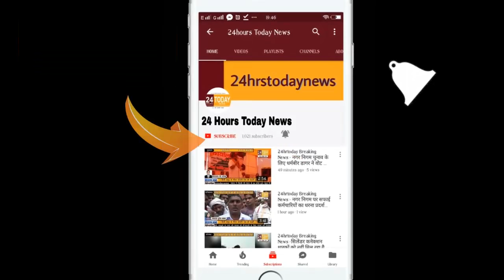24hrstoday Breaking News:- बदमाशों ने नामी डॉक्टर के बेटे का किया अपहरण Report By Anuj Chaudhary